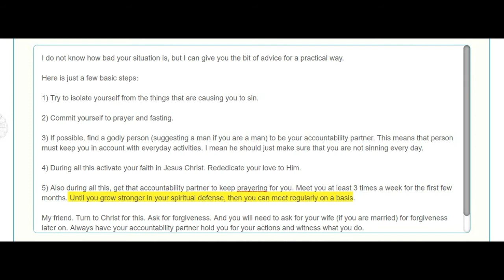ADULTERY! How Do I Overcome This Sin? (Christian Advice)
PROPHETIC Word Inspirational Videos gives you the answer to common questions asked by believers in Christ.

PROBLEM:

How do I overcome the sin of adultery?

SOLUTION:

I do not know how bad your situation is, but I can give you the bit of advice for a practical way.

Here is just a few basic steps:

1) Try to isolate yourself from the things that are causing you to sin.

2) Commit yourself to prayer and fasting.

3) If possible, find a godly person (suggesting a man if you are a man) to be your accountability partner. This means that person must keep you in account with everyday activities. I mean he should just make sure that you are not sinning every day.

4) During all this activate your faith in Jesus Christ. Rededicate your love to Him.

5) Also during all this, get that accountability partner to keep prayering for you. Meet you at least 3 times a week for the first few months. Until you grow stronger in your spiritual defense, then you can meet regularly on a basis.

My friend. Turn to Christ for this. Ask for forgiveness. And you will need to ask for your wife (if you are married) for forgiveness later on. Always have your accountability partner hold you for your actions and witness what you do.